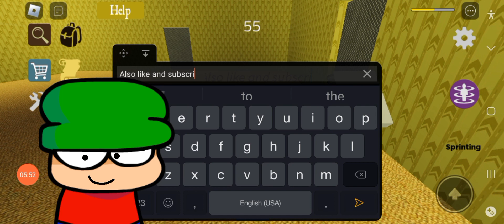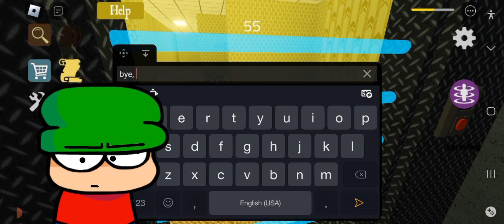𝘽𝙖𝙢𝙗𝙞 𝙥𝙡𝙖𝙮𝙞𝙣𝙜 𝙧𝙤𝙗𝙡𝙤𝙭 𝙞𝙣 𝙢𝙮 𝙥𝙝𝙤𝙣𝙚 :)